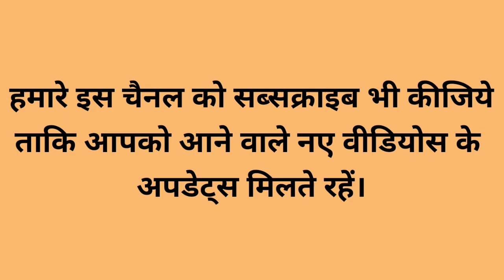आयुर्वेदिक गुड 41 तरह के हर मौसम में इम्यूनिटी बढ़ाते हैं How to improve immunity by Aurvedic by Gur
41 तरह के आयुर्वेदिक गुड हर मौसम में इम्यूनिटी बढ़ाते हैं How to improve immunity by Aurvedic by Gur

हमारे टेलीग्राम ग्रुप से जुडने के लिए नीचे दिए गए लिंक पर टच करें

All in One Solutions YouTube channel

animal treatment veterinary Doctor technical supports mlm reviews education